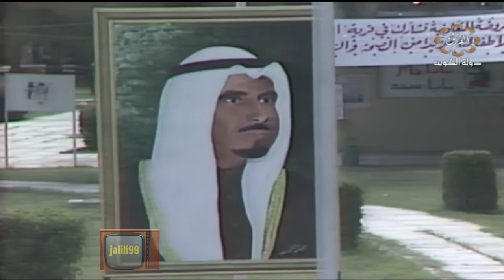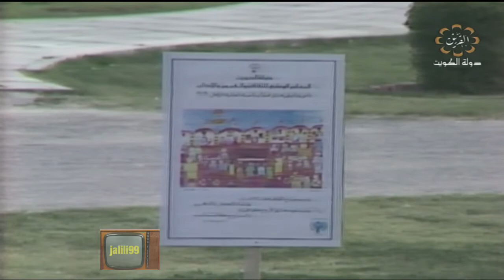HD 🇰🇼 قديما افتتاح قرية الطفل في الكويت بحضور المغفور له الشيخ جابر الاحمد الصباح